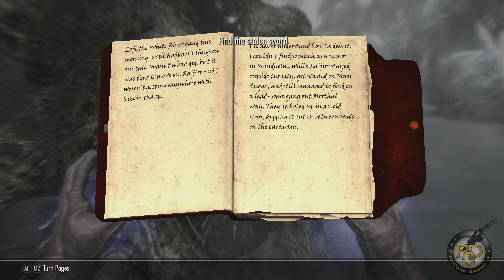Let's Play Skyrim SE - Adventures of Sigman Mooncalf - (Legendary Difficulty) - EP26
The Adventures of Sigman Mooncalf

Mods used for Lets Play

Ancient Draugr – DX Mini Armor Collection
Apachii Divine Elegance Store
ApachiiSkyHair SSE
Beards
Biijin All in One SSE
Biijin NPC’s
Biijin Warmaidens
Biijin Wives
Beothiah for Good Guys
Breezehome – Eli’s Breezehome Overhaul
Carriage and Ferry Travel Overhaul
Cassandra Frost Witch – DX Mini Armor Collection
Celes Nightingale – DX Mini Armor Collection
Companions and Followers SE
Complete Vanilla Armor and Clothing Replacer for Seraphim
Cowardly Horses
Emfy Cleric – DX Mini Armor Collection
Enhanced Blood Textures
Eye Normal Map Fix
Footprints
Fores New Idle in Skyrim – FNIS Behavior
Fores New Idle in Skyrim – FNIS Spells
Frostfall – Hypothermia Camping Survival
Gwelda Armor Pack – DX Mini Armor Collection
Gwelda Dawngaurd – DX Mini Armor Collection
Gwelda Red Riding Hood – DX Mini Armor Collection
HDT Physics Extensions
Horse Armors
Horse Storage
Immersive Armors
Immersive Citizens
Immersive Patrols
Improved Bards
Inifite Torch
JK’s Riverwood
JK’s Whiterun
Joy of Perspective
JS Armored Circlets
Keeping Warm – Scarvers and Mufflers
KS Hairdos
Lean Wolf’s Better-Shaped Weapons
Magic Casting Animations Overhaul
Magical College of Winterhold
Merta Assassin – DX Mini Armor Collection
My Home is Your Home
Namira for the Good Guys
Oblivion Gates
Ordinator
PCA 1hm Overhaul
Pretty Combat Animations
Pretty Female Idles
Pretty Jump Animations
Real Bows
Realistic Ragdolls and Force
Realistic Water Too
Relationship Dialogue Overhaul
Riverwood Reborn
Run For Your Lives
Rustic Clothing
Seranaholic
Shiva’s Vanilla Clothing Replacer
Sit Animations
SkyBirds
Skyforge SSE Edition
Skyforge Shields SSE
Skyforge Weapons SSE
Sofia – The Funny Fully Voiced Follower
Sotteta Necromancer
Sounds of Skyrim Complete
Spell Emit Light
SEE Texture Pack – Osmodious
Static Mesh Improvement Mod
Tembtra Thief – DX Mini Armor Collection
Tera Armors Collection
The Hairstyler
The Paarthumax Dilemma
Total Character Makeover
True Eyes SE
Ultimate Noble Beds
Unique Uniques
UNP Body Fit Armors – UNP Main Armors and DLC and Immersive Armors SFW
UNP Female Body
UNP Rogue Armor
UNP Mini Dresses Collection
UNP Spice Gear Collection
Unread Books Glow
Warmonger Armory
Valerica
Verdant SE
Victoria’s High Heels Walk Animation
Vivid Landscapes
Vivid Weathers
Weapons of the Third Era
Winterhold – Expanded Ruins
XP32 Maximum Skeleton SE